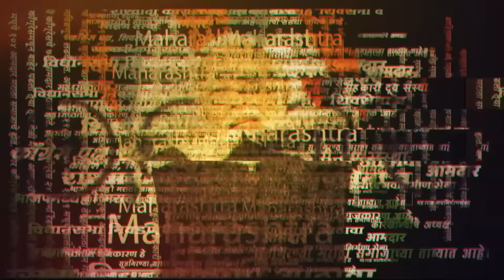जरांगेंचा साधेपणा, का खाल्ली गाडीच्या टपावर बसून भाकर ? | Manoj Jarange Patil | Maratha Reservation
मनोज जरांगेंच्या आंदोलनातील चौथ्या दिवसाचा रांजगणगाव ते खराडी असा प्रवास सुरू होता. या प्रवासा दरम्यान जरांगेंनी गाडीच्या टपावर बसून जेवण केलं. पाहा नेमकं काय घडल ...?

राजकारणातील सर्व ताज्या बातम्यांच्या लाइव्ह अपडेटसाठी आताच सरकारनामाच्या यूट्यूब चॅनेलला सबस्क्राईब करा आणि व्हिडिओ नक्की शेअर करा.